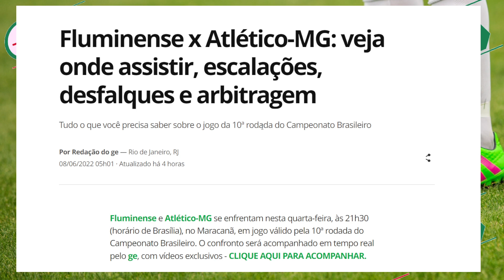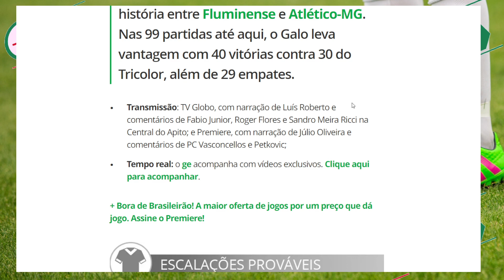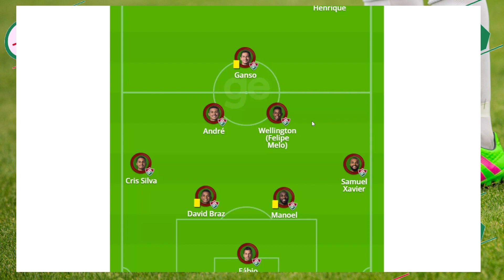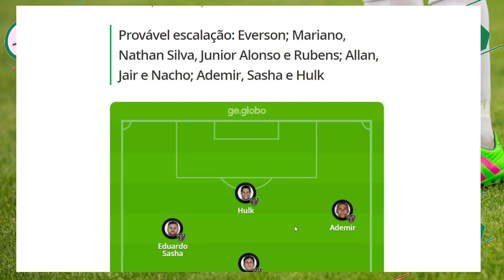🚨JOGO MUITO PERIGOSO | FLUMINENSE PRECISA TOMAR MUITO CUIDADO ENTENDA!